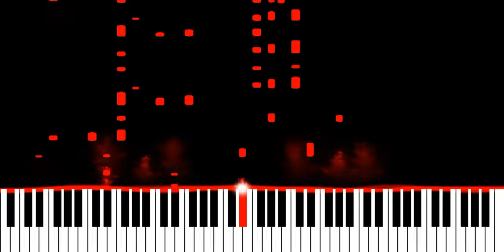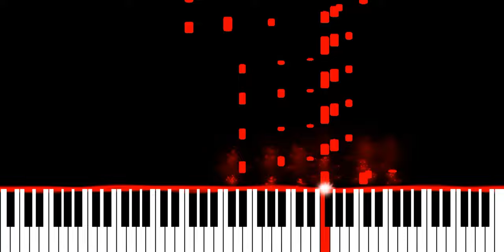Don Diablo - Beyond The Fire (Piano Synthesia Version)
My original cover:

Originally recorded and released by Don Diablo.

∼ j ☺️